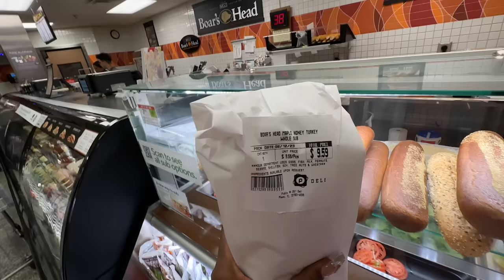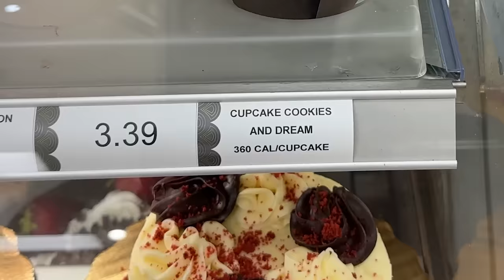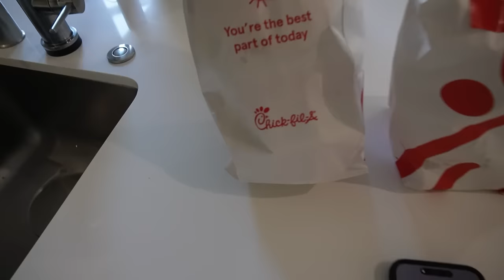WE WERE LEFT WITH ONLY ONE OF OUR KIDS 💔